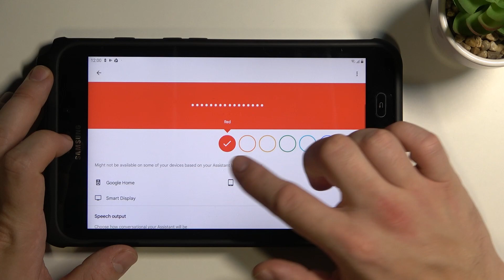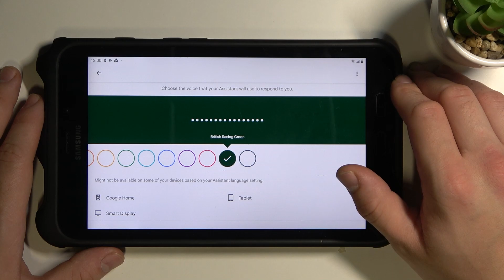How to Change Google Assistant Voice on SAMSUNG Galaxy Tab Active2 - Google Assistant Settings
Learn more info about SAMSUNG Galaxy Tab Active2:
Hi! Did you know that you can change the voice of your Google Assistant in SAMSUNG Galaxy Tab Active2? Our expert will show you how to enter Google Assistant settings in SAMSUNG Galaxy Tab, and then how to change the default Assistant's voice to female. Visit our YouTube channel if you want to know more about Google Assistant and SAMSUNG Galaxy Tab Active2.

How to change voice in Google Assistant in SAMSUNG Galaxy Tab Active2? How to set up the voice in Google Assistant in SAMSUNG Galaxy Tab Active2? How to set up Google Assistant in SAMSUNG Galaxy Tab Active2? How to set a female voice of Google Assistant in SAMSUNG Galaxy Tab Active2?